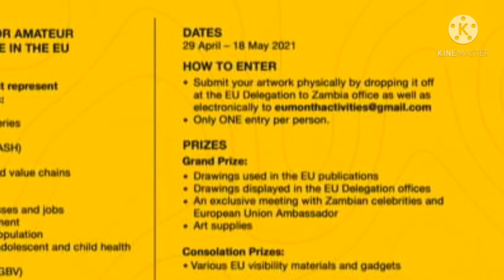coming up contest intro 😎free win cash medal gift hampers art supplies e certificate